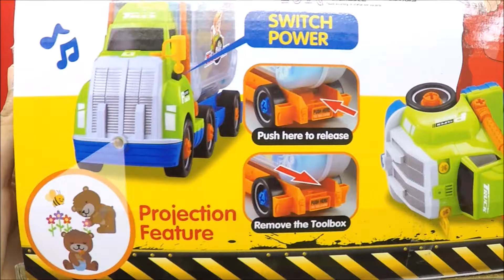Learn Vocabulary about Tools maintenance truck Toys with Motorized Action//Monkey Play HD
Truck Maintenance  Toys  with Motorized Action  a Tool Box. This Truck  has comes with some wheels in the tool box attached with it. One needs to attach them to the truck with the tools like screw driver and ranch. The motorized action include the sound and light.
Kids will learn vocabulary such as wheels, screws, screwdriver, pliers and toolbox.
Monkey Play is an edutainment channel for children. We try to entertain and educate kids, toddlers and preschoolers to learn colors, shapes, numbers, spelling, as well as develop problem solving skills, memory skills, and hand-eye co-ordination. We do this by using colorful and interesting toys which makes learning fun!